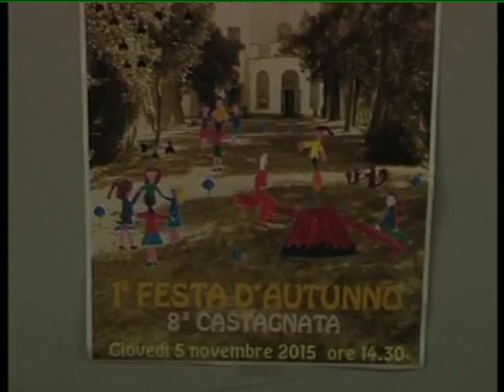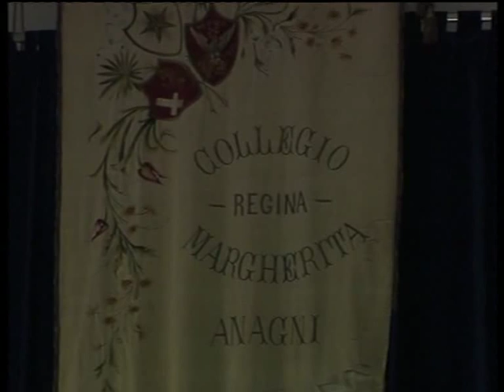ANAGNI: CASTAGNATA del 05-11-2015